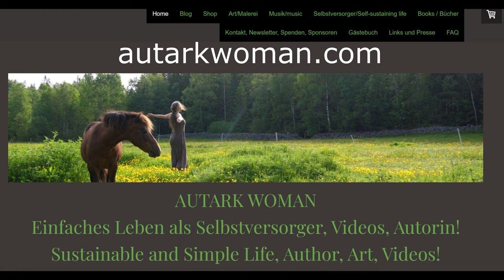Ein Winter allein in den Bergen am See in Norwegen | Ein einfaches, langsames Leben | auswandern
Plan 2022: Hof kaufen, geschafft! Selbstversorgung starten und verschlafenen Hof zu neuem Leben erwecken: In Arbeit! :)
Auswandern nach Norwegen! Lebe deinen Traum mit slow living pur, langsam leben. Ein einfaches Leben auf dem Lande mit Hund und Pferden. Angeln, fischen mit Netzen, wandern in den Bergen, Wasserfälle, Seen, Fjorde ..., outdoor feeling, das eigene Gemüse und Kartoffeln anbauen. Und die Natur genießen.

Keltische Harfe als Untermalung, Selbstversorgervideo, entspannen, beruhigend, Achtsamkeit.
K4 gefilmt.

Meine BÜCHER auf Amazon (Notizbücher, Fantasy, Krimis, Kinderbücher, Kochbuch und mehr)

Verkauf Hardcoverversion FANTASY TRILOGIE „Die Erben der alten Zeit“ nur über meine Homepage!
(Leider sind Autogramme nicht möglich, da die Bücher von Deutschland aus verschickt werden, Sorry!)

Marita Sydow Hamann: meine Bücher, meine Kunst, mein online-Shop

Wir sind notgedrungen zur Selbstversorgung gekommen. Wer das genauer wissen möchte, kann hier nachlesen

➳ MUSIK: Ich spiele all meine Begleitmusik selbst auf meiner keltischen Harfe.

➳ MEINE EMPFEHLUNGEN*:
Meine KAMERA Panasonic GH5
Mein Zoom
Meine SD Karten
Meine Batterien
Meine externe Festplatte
Meine Kameratasche

Meine GUMMISTIEFEL: Ich verwende nur noch diese Gummistiefel von Viking, alle anderen hielten nur ein paar Monate (bei der Belastung, die sie bei mir hier haben)

BINGENHEIMER SAATGUT: Ich kaufe all mein Biosaatgut, das ich nicht selbst ziehe, dort